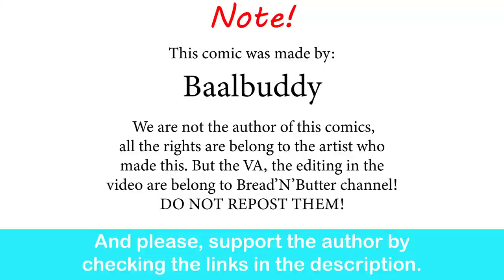Succubus D&D Alignment Chart, Part 3| Baalbuddy comic dub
He got a good life, but at what cost.